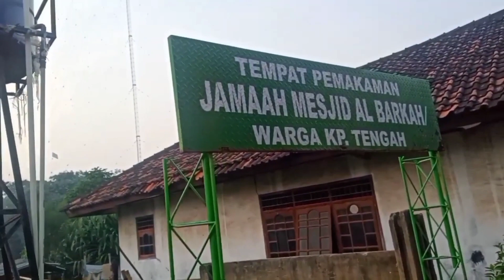Menghantar dan melihat Pemakaman Syar'i sesuai Sunnah Rasulullah shalallahu alaihi wasallam